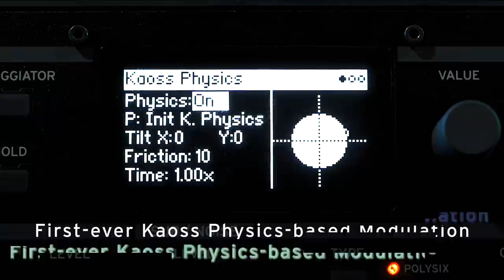modwave - an edgy, expansive, and easy to use wavetable synthesizer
In 1985, Korg's DW-8000 combined digital wavetables with rich analog filters to give users sounds which were impossible to create with analog oscillators. It's still a cult favorite today.
modwave builds upon the DW legacy with incredibly deep wavetable oscillators, gorgeous filters, first-ever Kaoss Physics-based modulation, unmatched polyphony, comprehensive pattern sequencing, and immediately satisfying hands-on control to deliver unique, powerful, and easily customizable sounds and phrases.